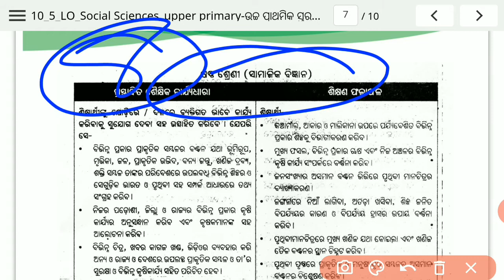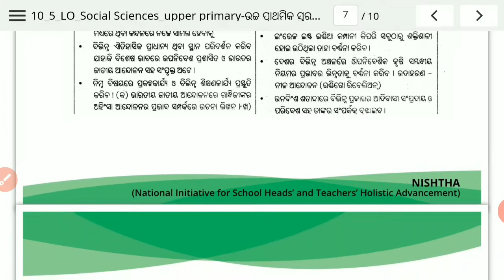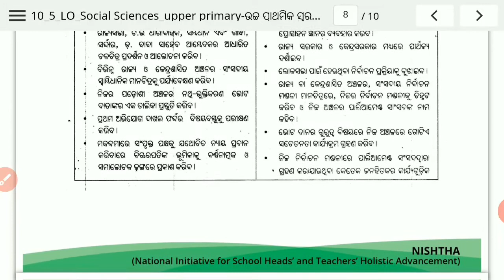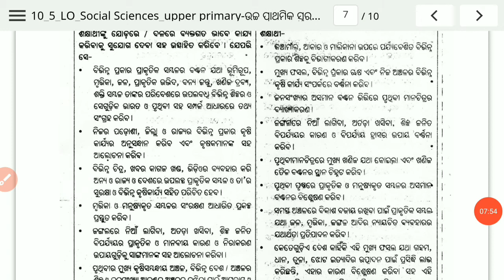୮ମ ଶ୍ରେଣୀ ଇତିହାସ ଓ ଭୂଗୋଳ ଶିକ୍ଷଣ ଫଳାଫଳ || Part-4 || Learning Outcomes of Social Science in class 8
୮ମ ଶ୍ରେଣୀ ଇତିହାସ ଓ ଭୂଗୋଳ ଶିକ୍ଷଣ ଫଳାଫଳ || Part-4 || Learning Outcomes of Social Science in class 8 | Learning Outcomes of History & Geography in class 8 | Nishtha Module 10 training in Diksha app | Nishtha Training | Pedagogy of Social Science training | learning Outcomes at upper primary level |